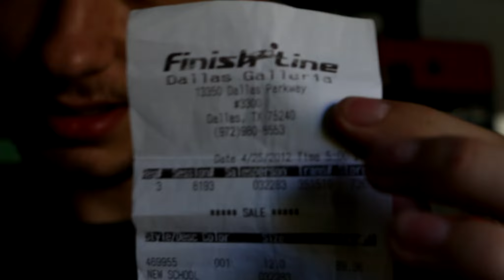Sneaker Stories Ep. 2 - My First Pair of Jordans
Another episode of Sneaker Stories. This time I talk about my first pair of Jordans and buying what you like.